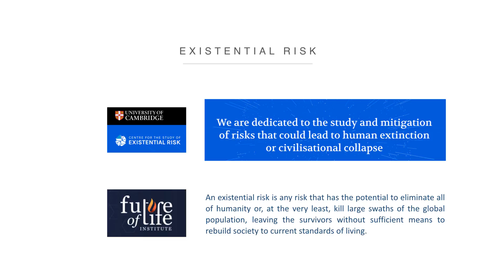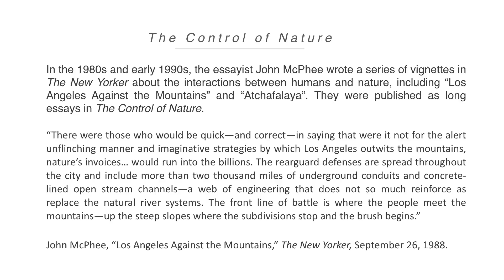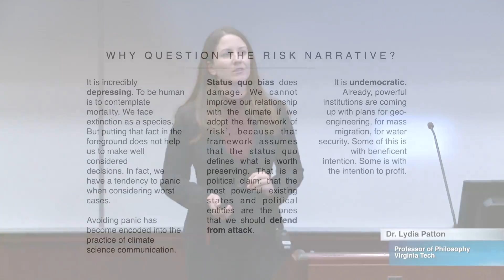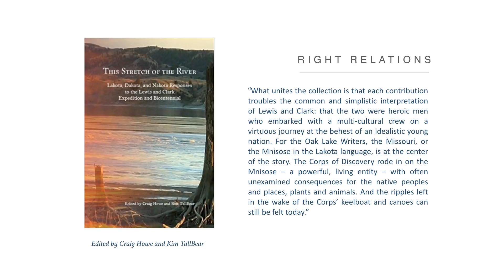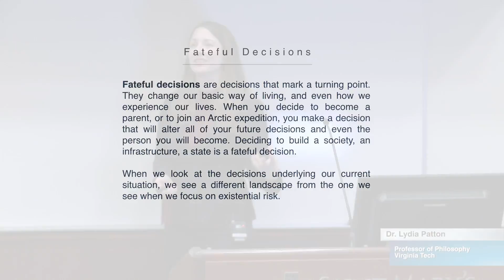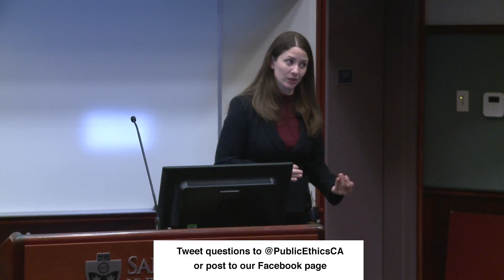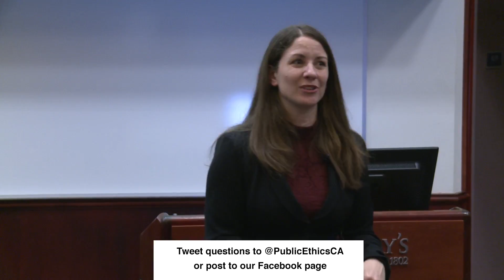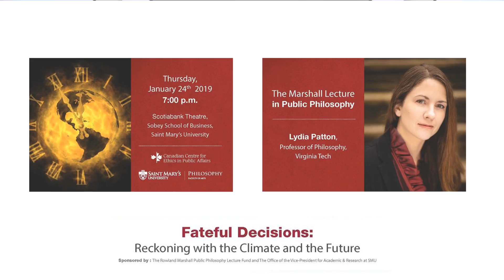Fateful Decisions: Dr. Lydia Patton and the Marshall Lecture in Public Philosophy.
Canadian Centre for Ethics in Public Affairs (CCEPA) and Saint Mary's University Halifax present Dr. Lydia Patton, Virginia Tech professor and editor of The HOPOS Journal.